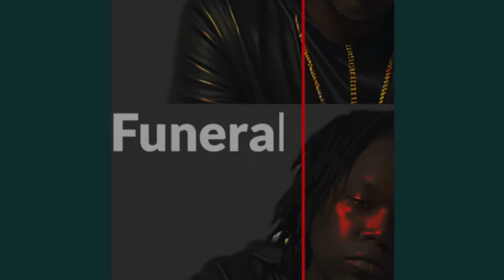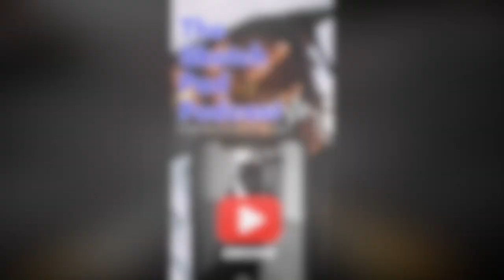Ne-yo feels The industry has allowed everyone access.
Rumble- Sketch_pad_podcast609

Rumble- Sketchpadpodcast